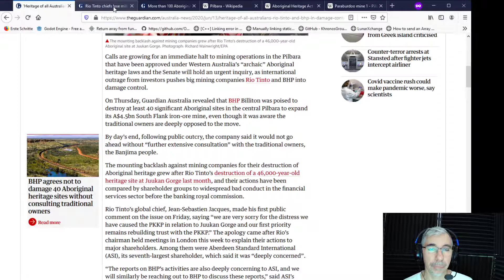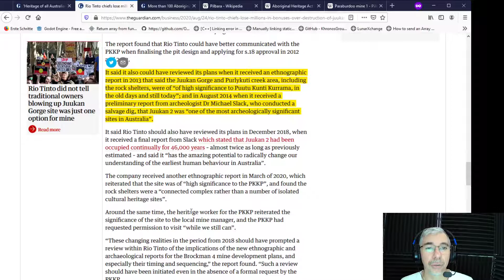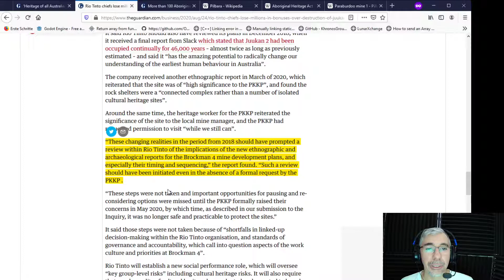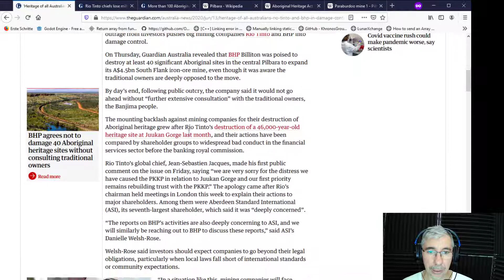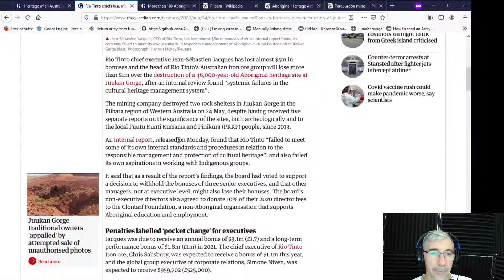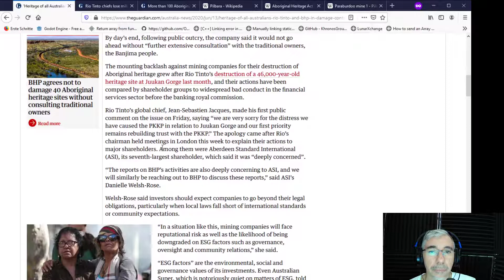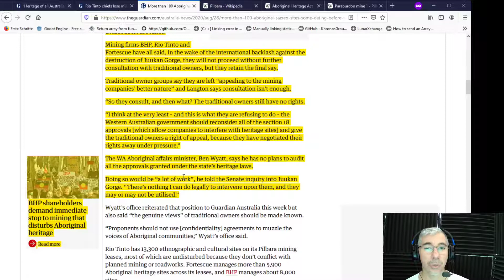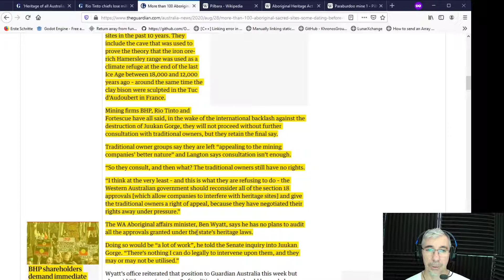Archaeological Sites Destroyed by Mining Companies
Mining companies Rio Tinto and BHP responsible for the destruction of a 46,000 year old archaeological site in Western Australia

Resources:

* 'Heritage of all Australians': Rio Tinto and BHP in damage control after call for mining halt
* Rio Tinto chiefs lose millions in bonuses over destruction of Juukan Gorge
* More than 100 Aboriginal sacred sites – some dating before the ice age – could be destroyed by mining companies